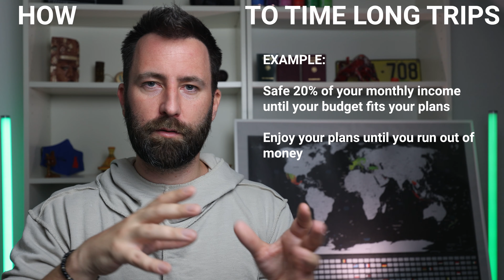HOW TO do a LONG TIME TRIP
Welcome to another video about paradise,
in this one we go over A LOT of tips and tricks to make a longer trip happen for you:
WHERE?
WHEN?
WHO?
WHY?
HOW!?
Let's GO!